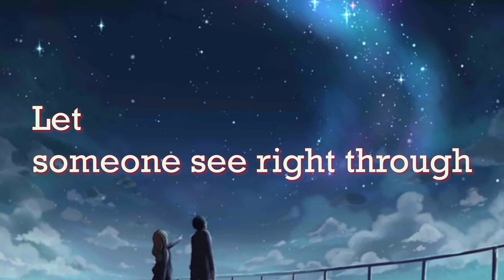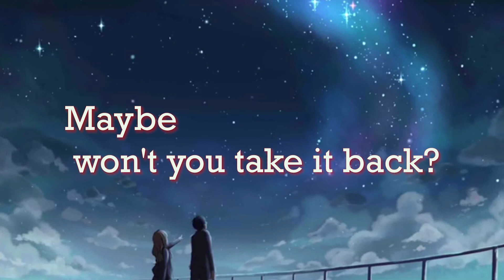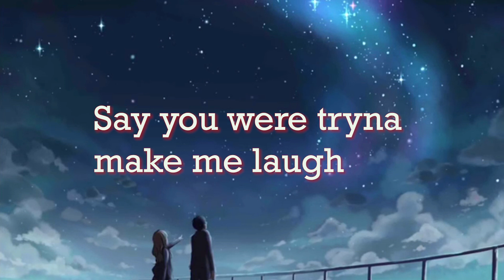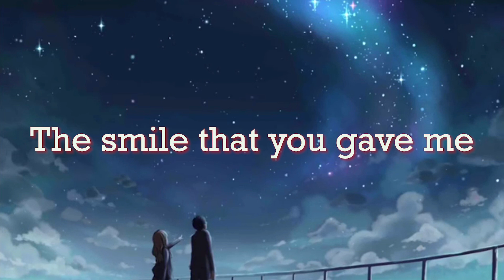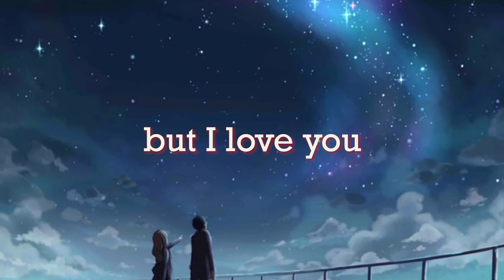Billie Eilish - i love you (Lyrics)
[Verse 1]
Crying isn't like you, ooh
Let someone see right through, ooh

[Chorus]
Baby, won't you take it back?
Say you were tryna make me laugh
And nothing has to change today
I love you and I don't want to, ooh

[Verse 2]
Up all night on another red eye
I wish we never learned to fly, I
I didn't mean to make you cry, I

[Bridge]
The smile that you gave me
Even when you felt like dying

[Outro]
There's nothing you could do or say
I don’t want to, but I love you, ooh
Ooh, ooh
Ooh, ooh